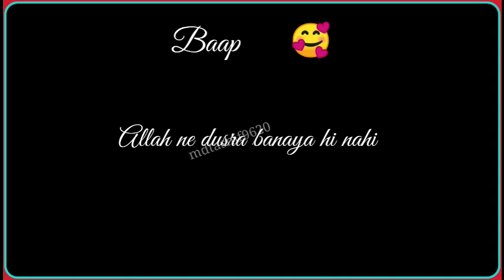Baap 🥰 | baap status | baap video status | islamic video